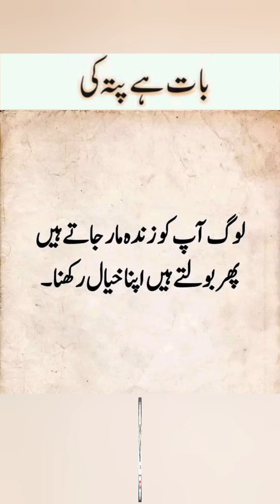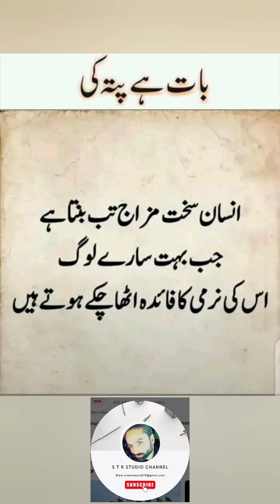urdu aqwal e zareen//urdu quotes////urdu quotes short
urdu aqwal e zareenurdu quotes shortAqwal e zareenquotes in urduinspirational quotes about loveAkwalay zarigolden words in urduhusband wife quotes in urduAkwali zareenaqwal e zareen in urdunew urdu quotes